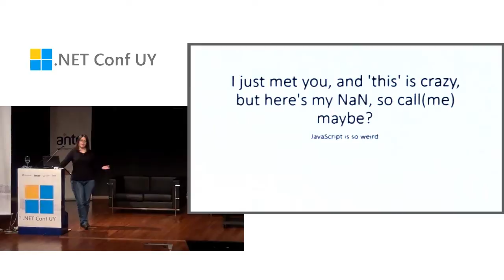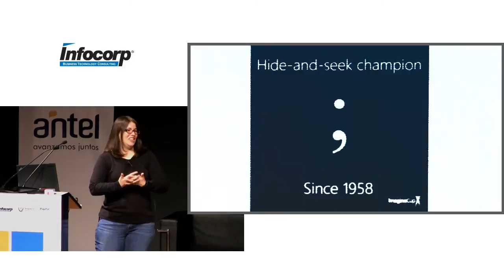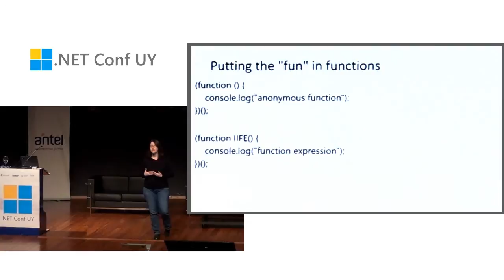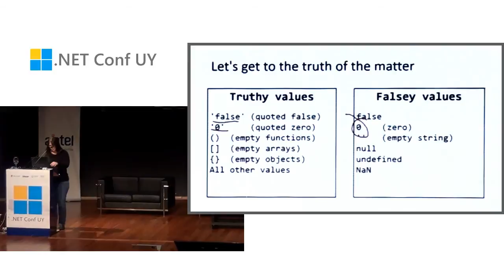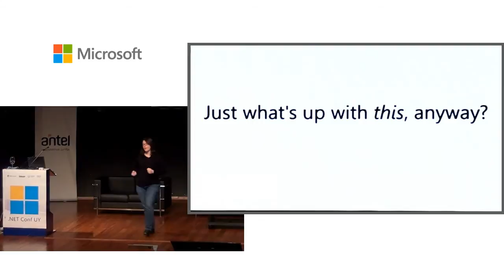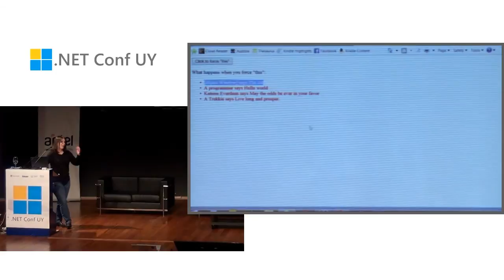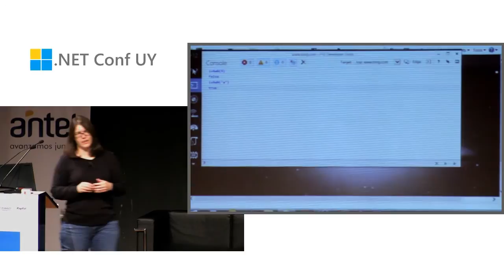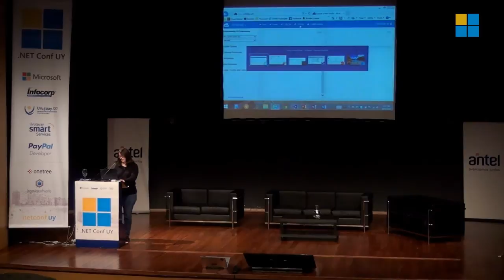.NET Conf UY 2014 - I just met you, and "this" is crazy, but here's my NaN by Rachel Appel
I just met you, and "this" is crazy, but here's my NaN, so call(me), maybe?
Rachel Appel
.NET Conf UY 2014